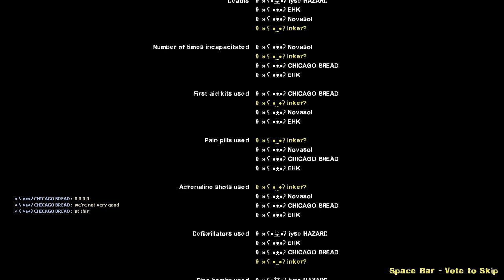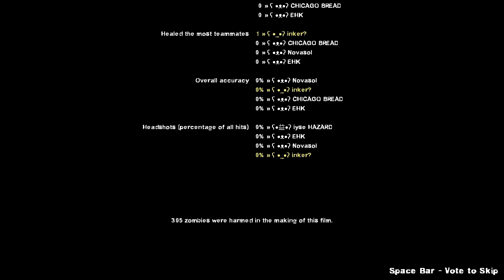Left 4 Dead 2: Blight Path - Expert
Inker, Iyse, Chicago Bread, Novasol, and EHK crash into a building in China